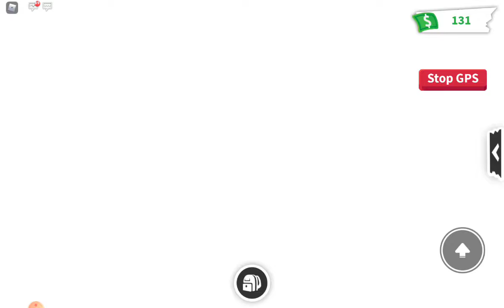ciaoo ep 4